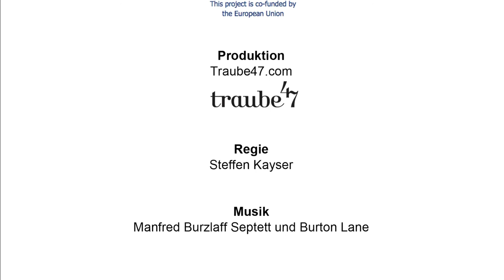MINIFILMCLUB IM DEUTSCHEN FILMMUSEUM - NEU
Der MiniFilmclub wurde von Christine Kopf, Leiterin der Filmvermittlung, und Daniela Dietrich, Leiterin der Museumspädagogik im Deutschen Filmmuseum, gemeinsam mit pädagogischen Fachkräften aus den Bildungseinrichtungen konzeptionell erarbeitet. Die künstlerische Bedeutung von Filmen hervorzuheben und Film als ästhetische Erfahrung für Kinder zu ermöglichen, stand am Anfang der Überlegungen.